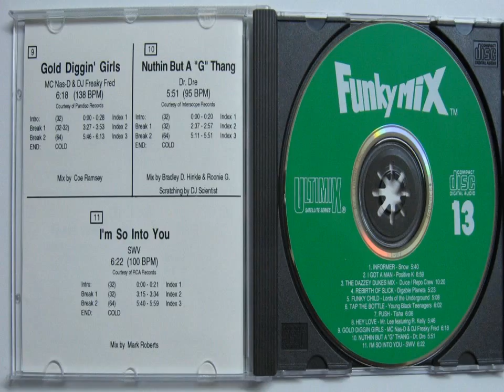Young Black Tennagers Tap The Bottle Funkymix